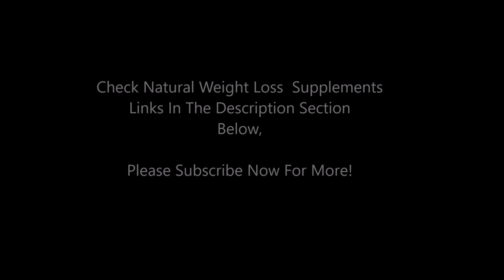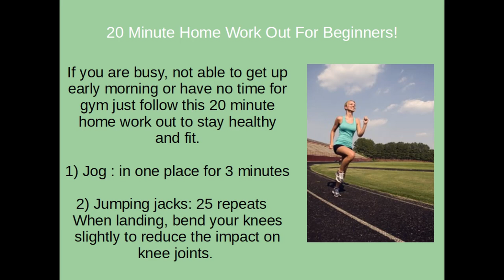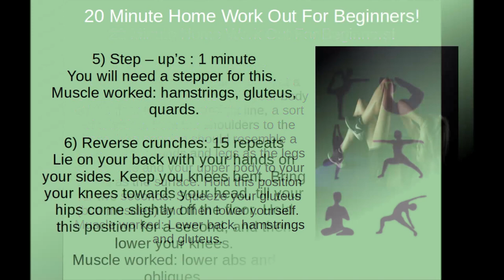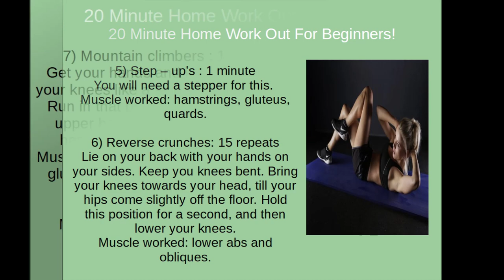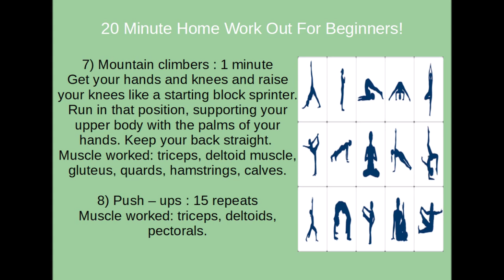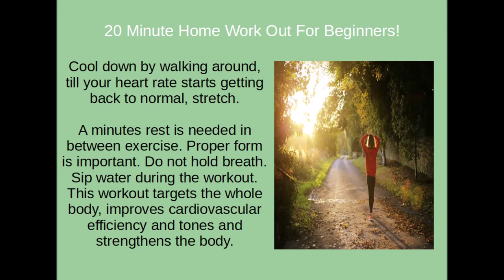20 Minute Weight Loss Home Workouts For Beginners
20 Minute Home Workouts For Beginners

If you are busy, not able to get up early morning or have no time for gym just follow this 20 minute home work out to stay healthy and fit.

1) Jog : in one place for 3 minutes

2) Jumping jacks: 25 repeats
When landing, bend your knees slightly to reduce the impact on knee joints.

3) Crunches : 15 repeats
Lie flat on your back with your knees bent. Place your hands behind your head with elbows pointing outwards. Support your neck with your hands. Keep your neck in a straight line with your spine. Flex your waist to raise the upper torso from the mat. Lower yourself until the back of your shoulders touches the mat.
Muscle worked: rectus abdominis

4) Hip Bridges : 10 repeats
Lie on your back. With your hands at a 90 degree angle to the floor, lift your body off the floor to form a straight line, a sort of a bridge, from the shoulders to the knee. The position should resemble a table … your hands and legs as the legs of the table and your upper body to your knees as the surface. Hold this position for two seconds. Squeeze your gluteus (butt muscles) and then lower yourself.
Muscle worked: Lower back, hamstrings and gluteus.

5) Step – up’s : 1 minute
You will need a stepper for this.
Muscle worked: hamstrings, gluteus, quards.

6) Reverse crunches: 15 repeats
Lie on your back with your hands on your sides. Keep you knees bent. Bring your knees towards your head, till your hips come slightly off the floor. Hold this position for a second, and then lower your knees.
Muscle worked: lower abs and obliques.

7) Mountain climbers : 1 minute
Get your hands and knees and raise your knees like a starting block sprinter. Run in that position, supporting your upper body with the palms of your hands. Keep your back straight.
Muscle worked: triceps, deltoid muscle, gluteus, quards, hamstrings, calves.

8) Push – ups : 15 repeats
Muscle worked: triceps, deltoids, pectorals.

9) Squat thrusts: 1 minute
Stand straight. Now, drop to a crouch position. Immediately thrust your legs out straight behind on your toes, in push up position, now jump to pull legs  back to the chest, in crouching position , then  stand up straight,
Muscle worked: arms, legs, chest, and lower back.

Cool down by walking around, till your heart rate starts getting back to normal, stretch.

A minutes rest is needed in between exercise. Proper form is important. Do not hold breath. Sip water during the workout. This workout targets the whole body, improves cardiovascular efficiency and tones and strengthens the body.
Natural Weight Loss Supplements Solution!